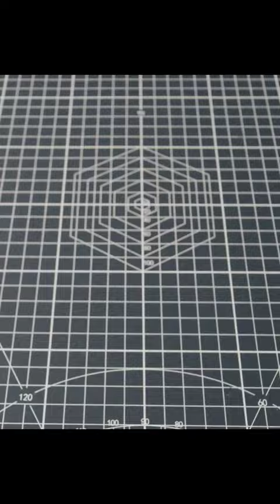my first roll of film